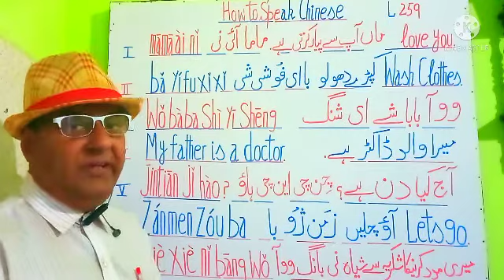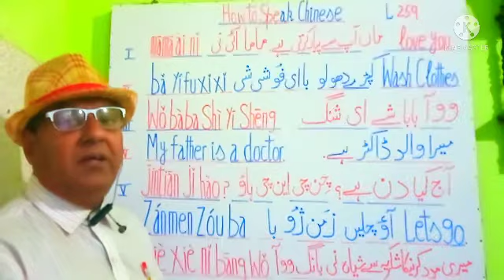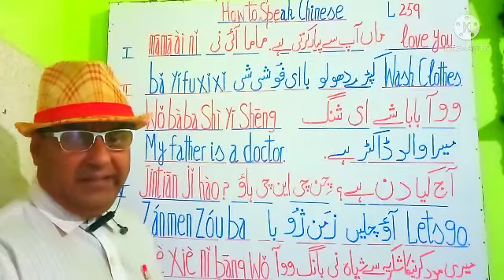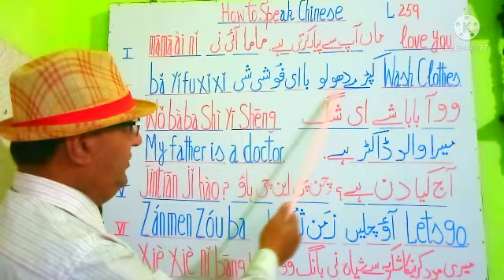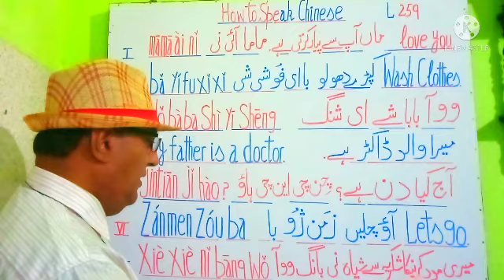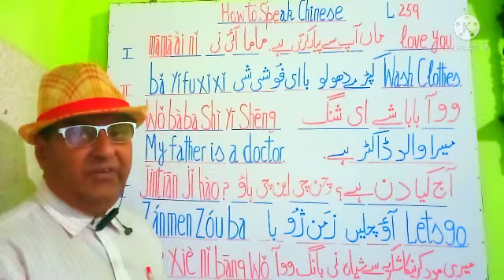Chinese Speaking L 259